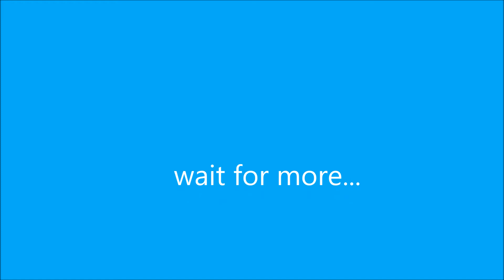Touch the World 08-16.10.2016 part 1